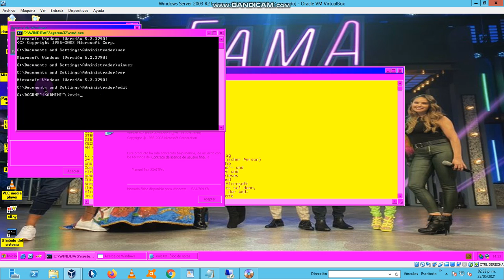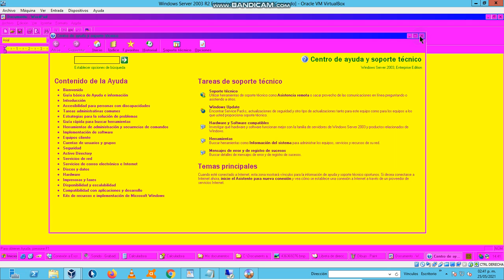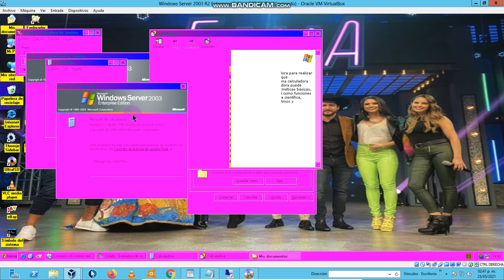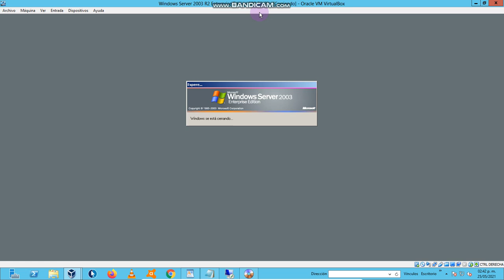Windows Server 2003 R2 Enterprise Edition Service Pack 2 Mon VirtualBOX